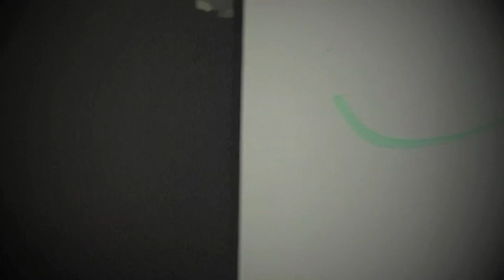Episode One Part 2